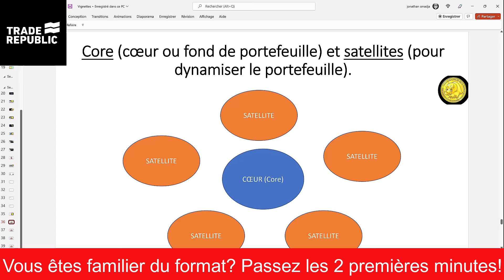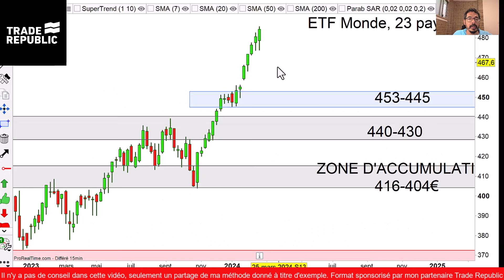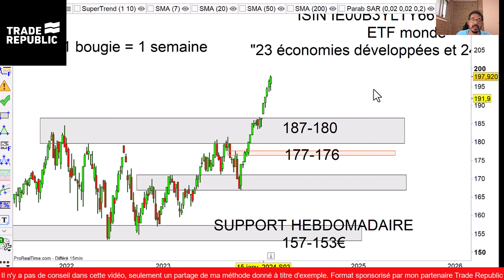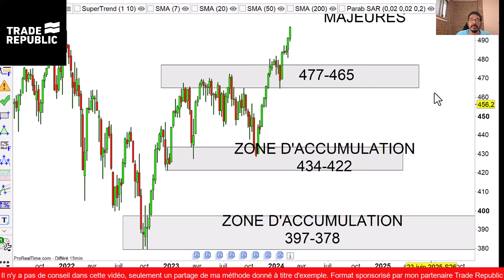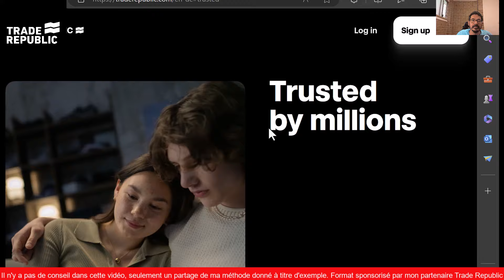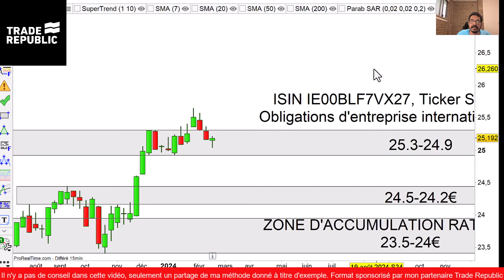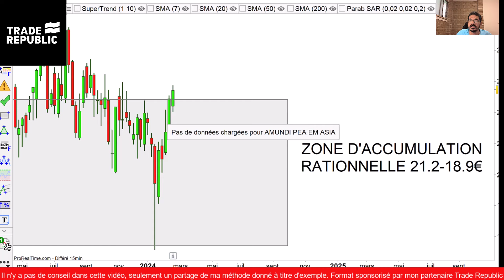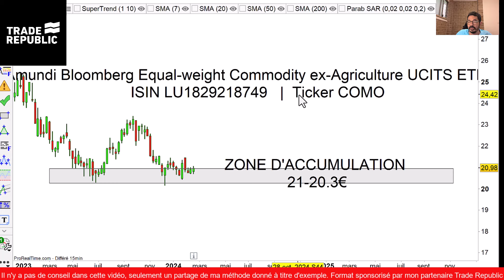Assurez votre retraite avec les ETFs (24/02/24)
🛑 Investir pour 0€ par transaction et 4% d'intérêt sur vos liquidités? Mon partenaire investissement est Trade Republic! (code parrainage et avantages: 7050tmsq)